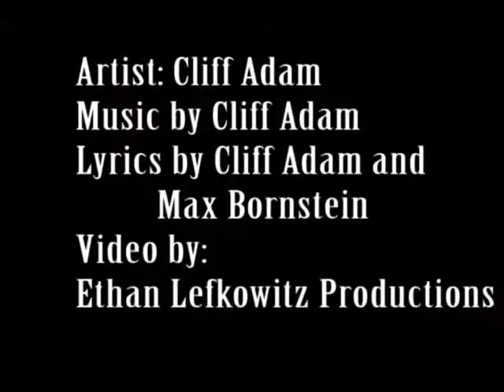New York City (For the Holidays) by Cliff Adam (Cliffey N The Fishnuts)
A music video about spending the holidays in New York City by Cliff Adam.  Cliff Adam is the songwriter, singer, and music producer.